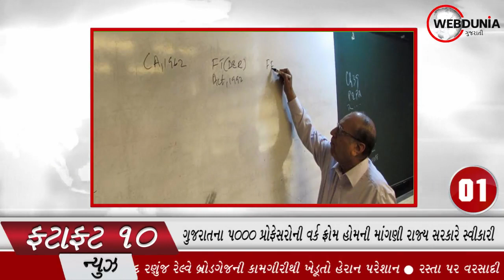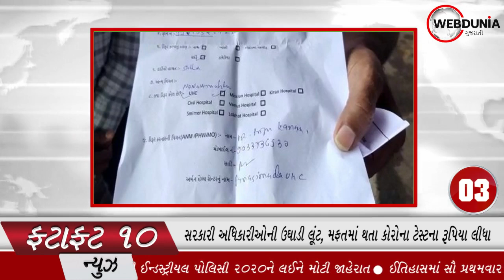જન્માષ્ટમીના દિવસે દ્વારકા અને ડાકોર મંદિર બંધ રહેશે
કોરોના મહામારી ન ફેલાય તેવા હેતુથી તંત્ર દ્વારા જગતમંદિરના દ્વાર ભક્તો માટે બંધ કરવામાં આવ્યા છે. જોકે, આ દરમિયાન મંદિર નિત્યક્રમ રાબેતા મુજબ રહેશે, પણ દ્વારકાધીશના જન્મોત્સવમાં પૂજારી પરિવાર સિવાય અહીં કોઇ ભાગ લઇ નહીં શકે. આ દરમિયાન શ્રદ્ધાળુઓ દ્વારકાધીશના ઓનલાઈન દર્શન કરી શકશે. ડાકોર રણછોડજીનું મંદિર જન્માષ્ટમીએ પણ બંધ રાખવાનો નિર્ણય લેવાયો છે